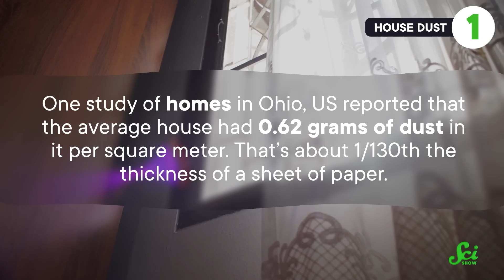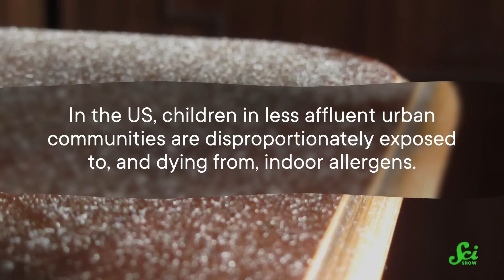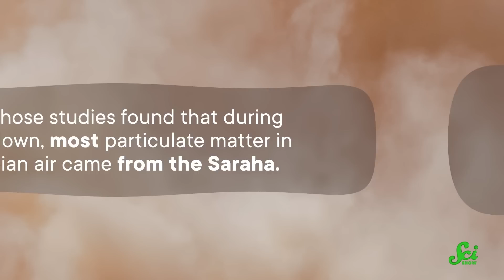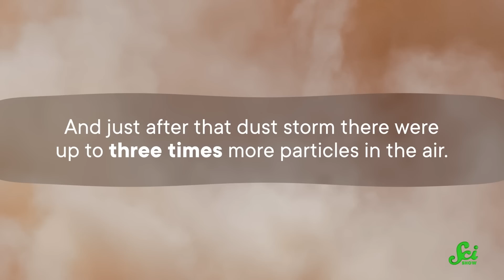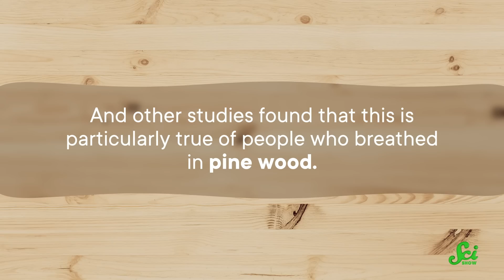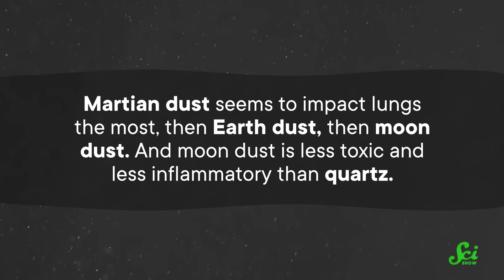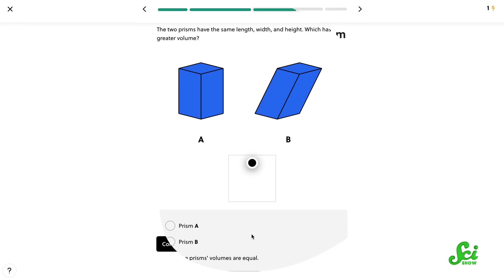Why Dust is the Scariest Thing in Space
There are many types of dust with some surprising things floating around in them, from poop to bacteria. And these dusts can take an extreme toll on your health.

Sources:
House